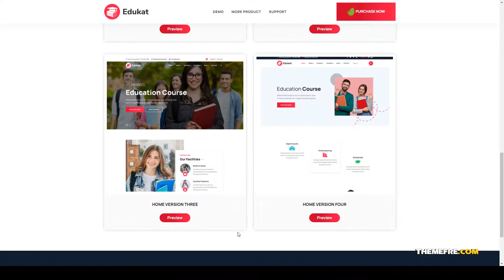Edukat - Education and LMS Template academy lms Website Builder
Columns 4+

 Layout Responsive

 Tags academy, blog, courses, education, education landing, elearning, event, institute, instructor, lms, multipurpose, online, teaching, training, university